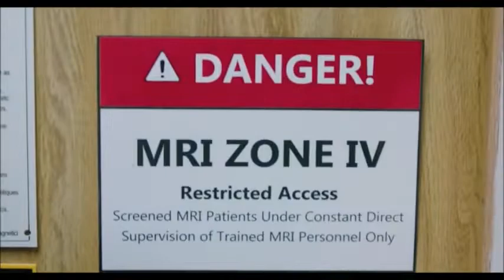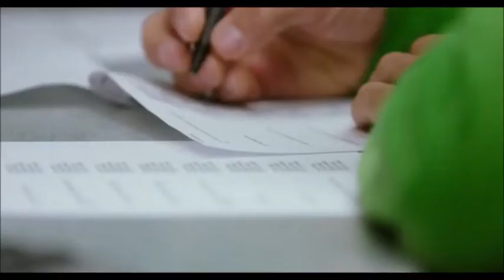Free Solo - Amygdala Activation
Free Solo is a 2018 American documentary film that profiles rock climber Alex Honnold on his quest to perform a free solo climb of El Capitan in Yosemite National Park in June 2017.